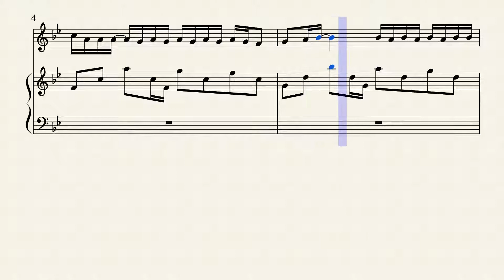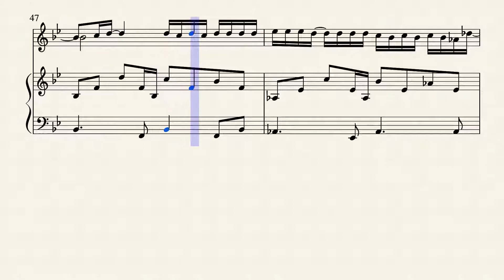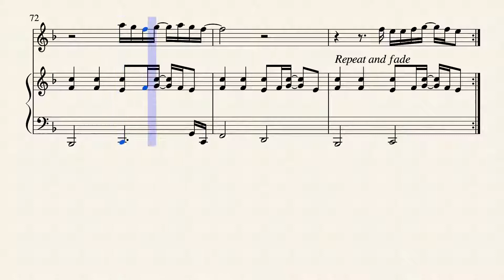Total Eclipse of the Heart - Westlife